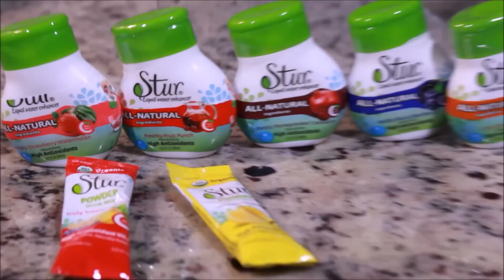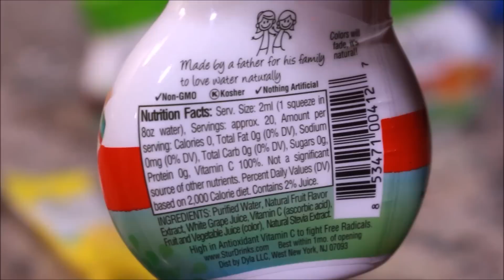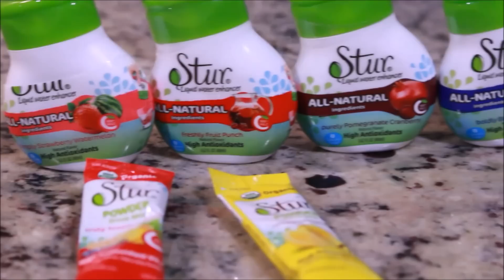Weight Loss Transformation What I Ate Today Low Carb High Protein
❤❤OPEN ME WATCH ME IN 1080P HD❤❤ WHAT DID YOU EAT TODAY?

SEASON MIX(JUST A RECOMMENDATION) For The Chicken I Made.

❤1/2 TSP OF EACH sea salt, black pepper, coriander, cayenne pepper,  paprika, red pepper flakes, Basil, any low sodium non msg chicken stock cube (only half of the cube)

●▬▬▬▬▬▬▬▬▬ஜ۩●۩ஜ▬▬▬▬▬▬▬▬▬●
❤❤❤GET YOUR YOORX WATCH HERE ❤❤❤

FTC-  THIS VIDEO IS  SPONSORED I DO NOT AND WILL NOT LIE FOR BRANDS AND COMPANIES ALL OPINIONS ARE 1000% MINE.